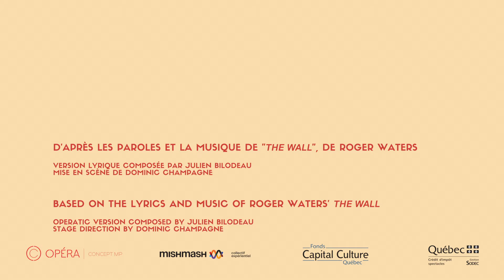Another Brick In The Wall - L'opéra / «Spitting accident»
D'après les paroles et la musique de The Wall, de Roger Waters. Version lyrique composée par Julien Bilodeau; mise en scène de Dominic Champagne.
Based on the lyrics and music of Roger Waters's The Wall. Operatic version composed by Julien Bilodeau. Stage direction by Dominic Champagne.

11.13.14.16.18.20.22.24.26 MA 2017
Opéra de Montréal